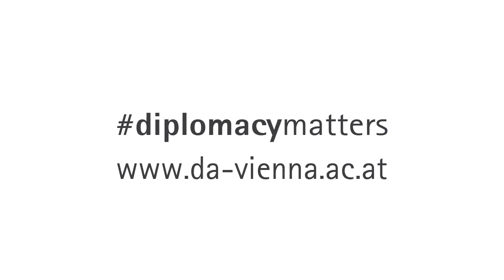De-risking the Transition to a New Globalisation | Opening Remarks of the 6th Dialogue of Continents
6th Dialogue of Continents on 4 and 5 December 2023 at the Diplomatische Akademie Wien - Vienna School of International Studies in co-operation with the Reinventing Bretton Woods Committee, srm and the Centres for European Policy Network.

Opening remarks:
Emil Brix
(Director, Vienna School of International Studies)
Marc Uzan
(Executive Director and Founder, Reinventing Bretton Woods Committee)

Chapters:
00:00:00 Welcome by Emil Brix
00:04:16 Welcome by Marc Uzan

Freedom Horizons